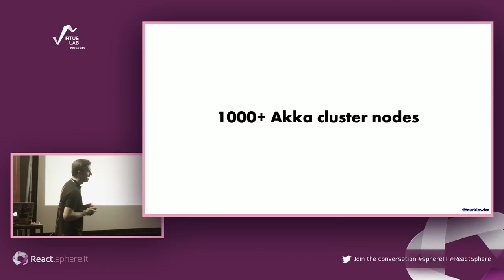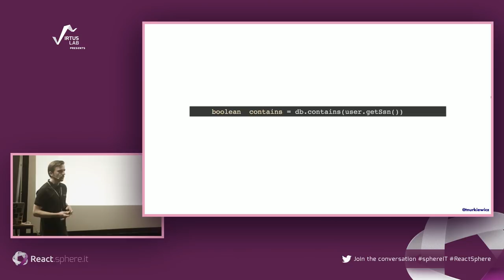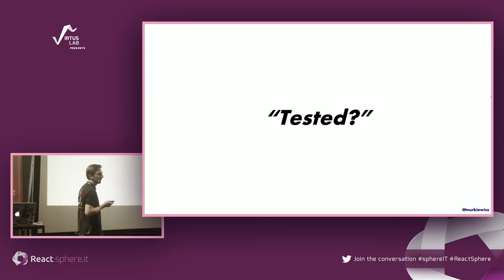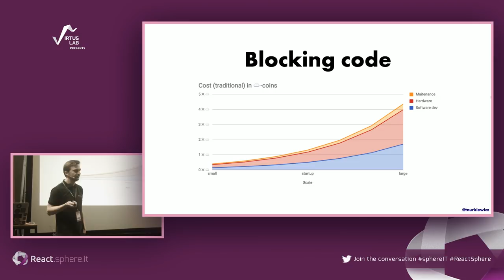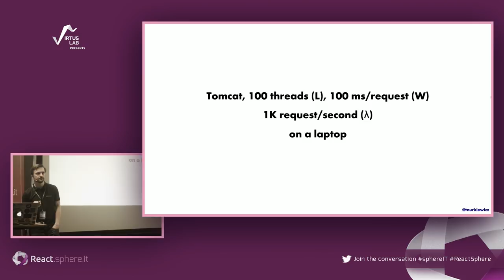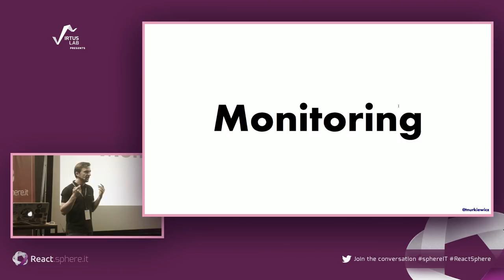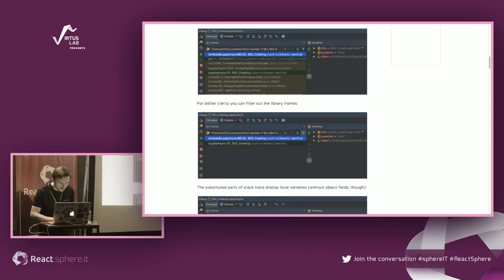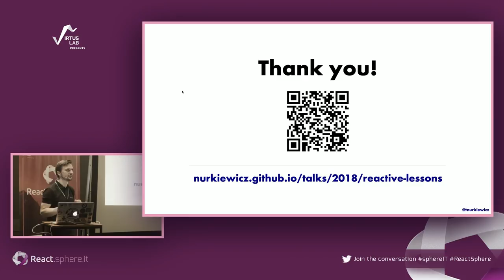ReactSphere: Reactive programming: lessons learned by Tomasz Nurkiewicz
Visit sphere.it
react.sphere.it